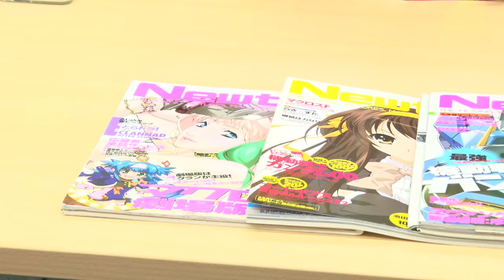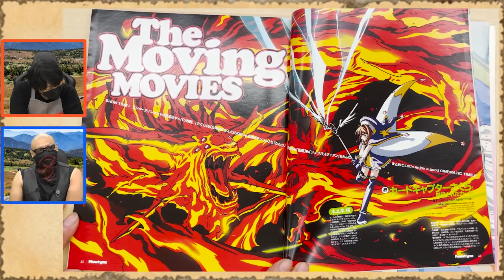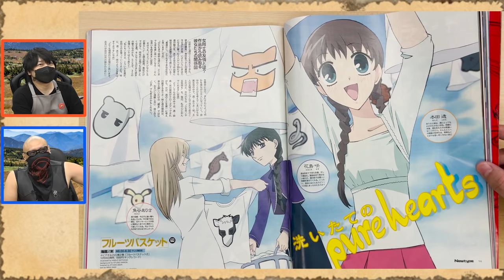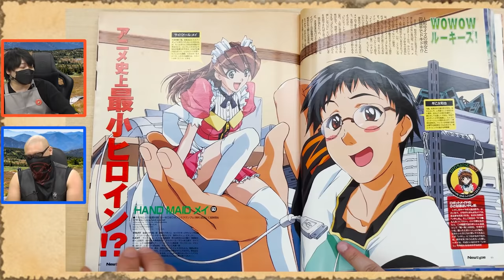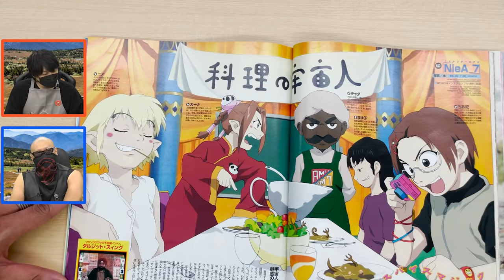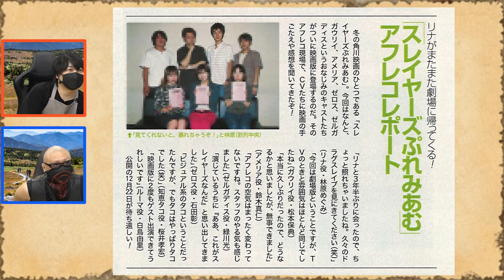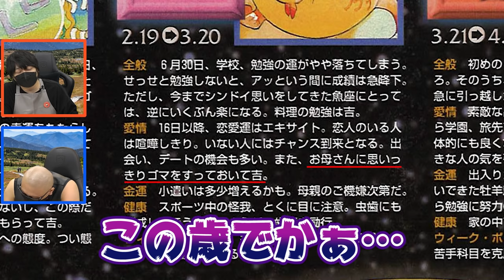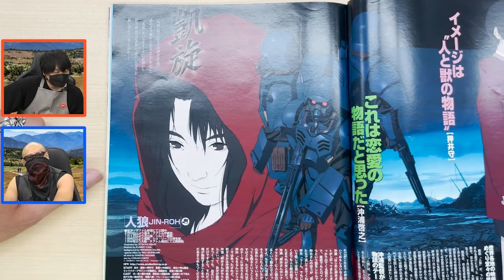【月刊ニュータイプ】ついに2000年代へ突入！新世紀のアニメ業界をわしらが読み解く！【2000~2001年】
実況などでつぶやかれる際は，こちらのハッシュタグでどうぞ！

▼出演者
中村悠一（ 声優 ）

お好きなタイミングでどうぞ！

また動画の保存期間に制限がありますのでお早い視聴をお勧めしております。

オリジナルイラストがあしらわれたTシャツやスカジャン，
「わしゃガチャ」モチーフのゴミBOX，ムービックイチオシのリフレクターなど，
さまざまなアイテムをご用意しておりますので，ぜひチェックしてみてください。